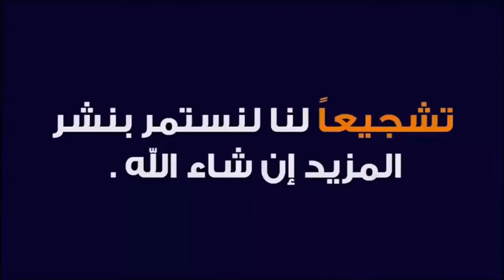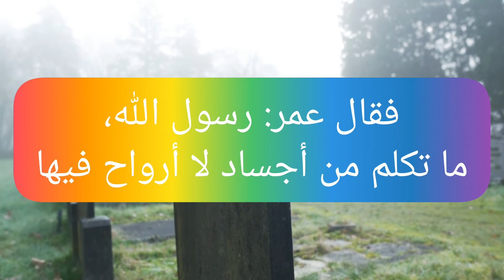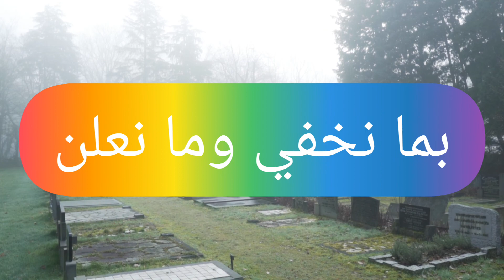هل يسمع الاموات الاحياء؛هل يسمع الميت من يزوره من اهله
هل يسمع الاموات الاحياء؛هل يسمع الميت من يزوره من اهله اختلف العلماء في تأكيد ان الميت يسمح الاحياء بعد موته ام لا نستعرض قليل من كثير بهذا الشأن في هذا الفيديو فضلا وليس أمر الاشتراك في قناتي ولايك للفيديو